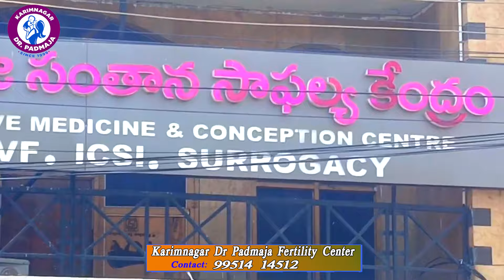2024 జూన్ ట్రిప్లెట్స్ & ట్విన్స్ @ karimnagar dr padmaja fertility centre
కరీంనగర్ డాక్టర్ పద్మజా సంతాన సాఫల్య కేంద్రం : 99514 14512, 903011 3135
𝐖𝐄 𝐃𝐎𝐍'𝐓 𝐇𝐀𝐕𝐄 𝐀𝐍𝐘 𝐁𝐑𝐀𝐍𝐂𝐇𝐄𝐒!

Has been established in the year 1998 in Karimnagar,Telangana, India -IVF Treatment Provider, one of the most well-known well-accepted internationally for Infertility and IVF Treatment and has expanded the Infertility | IVF Treatment Services at four different cities of Telangana and Andhra Pradesh.

The Primary Objective of our Infertility Centers is to offer Low Cost IVF Infertility Treatment Services under one roof [Treatment of Fertility till Delivery]. We offer our 14 years of experience, expertise and latest Reproductive Technologies in the area of infertility and with full pledged ART (as per ICMR guidelines)

Our Fertility Hospitals are Best among the first few comprehensive dedicated Infertility Hospitals in India. Our Centers has state of ART facilities IUI - Donor | Husband, IVF - ET, ICSI - ET, Sperm retrieval by MESA, PESA, TESA, Laser assisted hatching, Blastocyst culture, Cumulus cell co cultur, Sperm banking, Freezing- [embryo | sperm | oocyte]